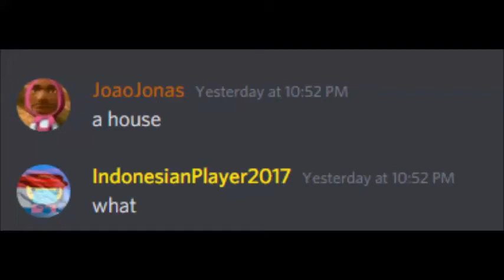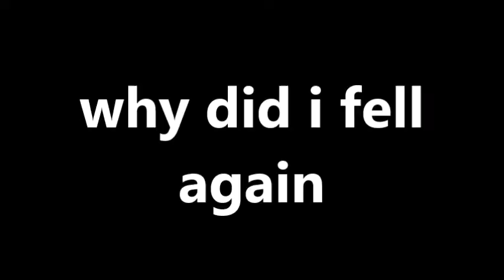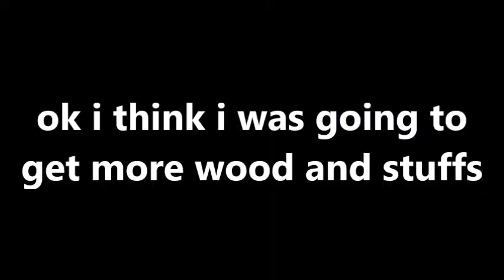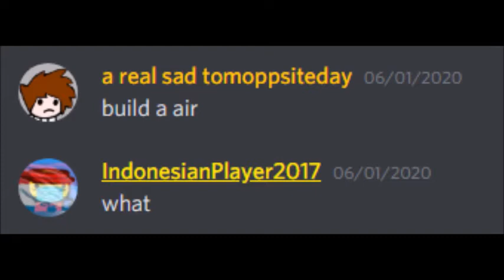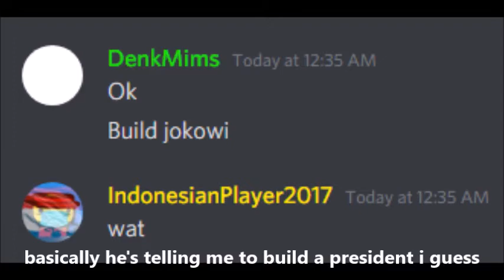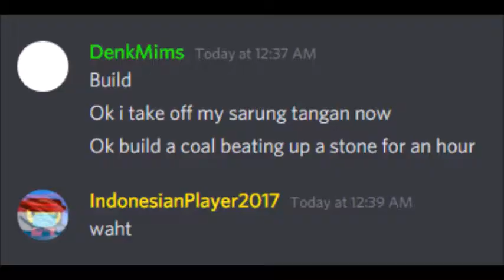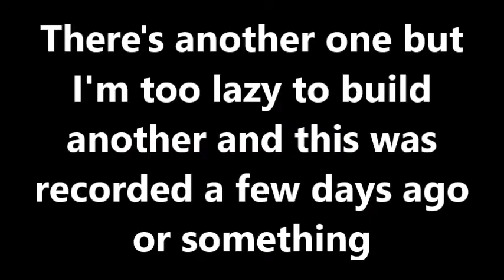Building What Discord Says idk (in Skyblock ok) [1]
idk